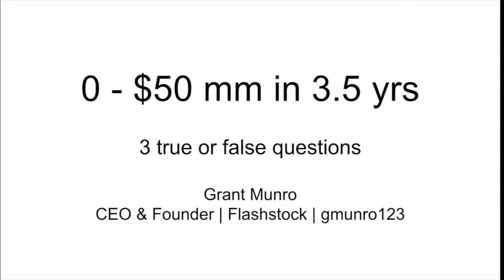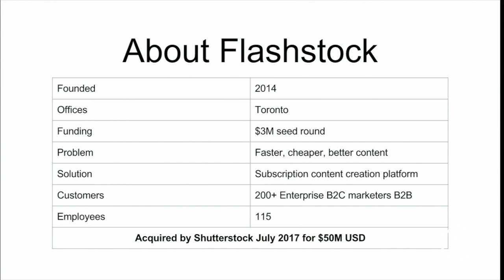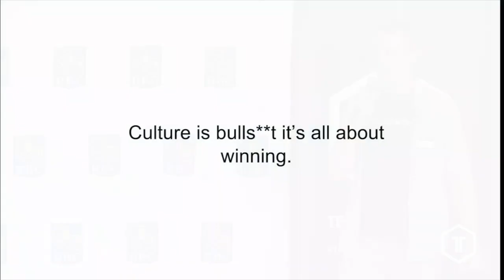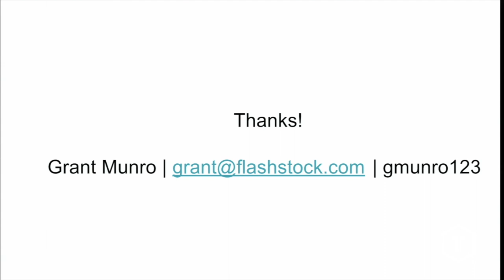Grant Munro of FlashStock presents 0 - $50 mm in 3.5 yrs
This was first presented at the August 2017 TechTO.

In this presentation, Grant leverages 3 true or false questions to explain how to be successful in a startup.

What do you think of what Grant had to say? Tell us by leaving a comment.